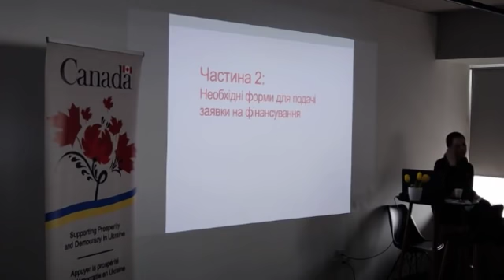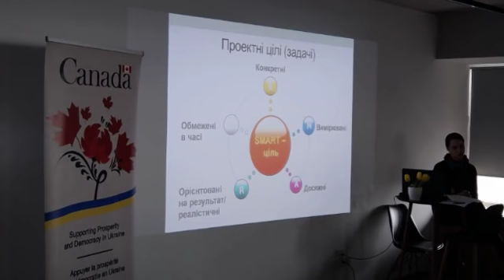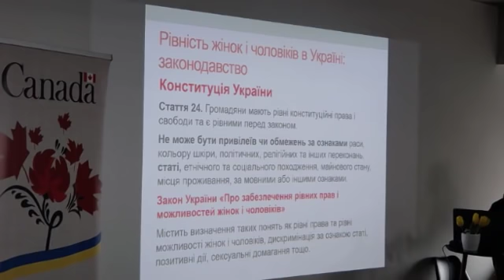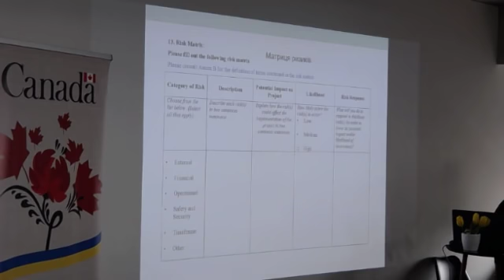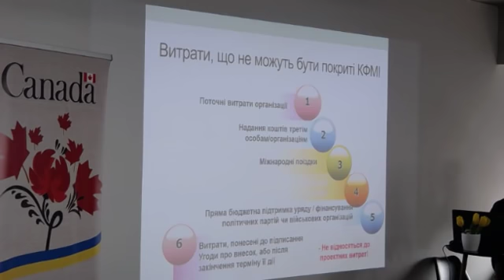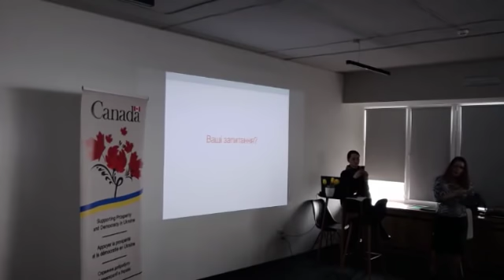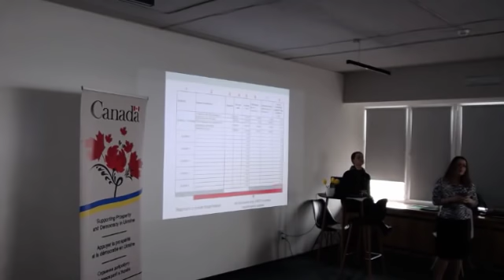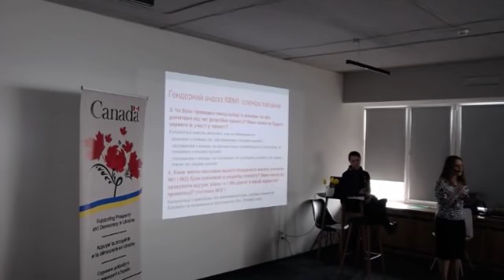Канадський Фонд підтримки місцевих ініціатив. Як податись на конкурс (Частина 2)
4 березня 2019 р. у Veteran Hub Посольство Канади в Україні організувало інформаційно-тренінгову сесію для представників організацій некомерційного сектору, освітніх установ та органів місцевої влади стосовно можливостей отримання фінансування на реалізацію локальних проектів від Канадського Фонду підтримки місцевих ініціатив.